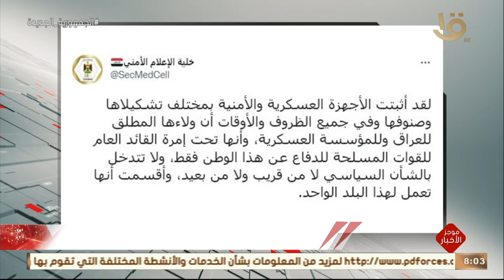موجز الثامنة.. الرئيس السيسي وجه بتحويل معهد ناصر ليصبح مدينة طبية متكاملة